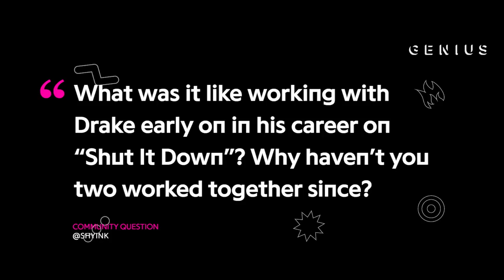The-Dream Reveals Why He Hasn’t Worked With Drake Since “Shut It Down” | Genius Level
In 2010, The-Dream collaborated with Drake on "Shut It Down" from his album 'Thank Me Later.' In this excerpt of the first installment of Genius Level, Terius “The-Dream” Nash explains why the two haven't worked together since.